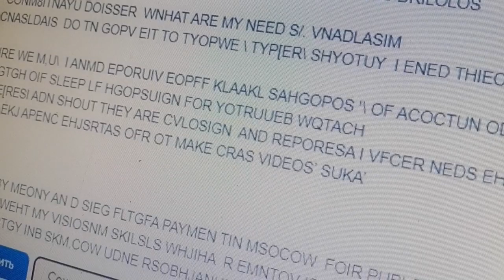10 января 2023 г.